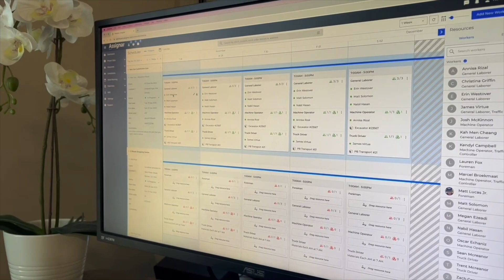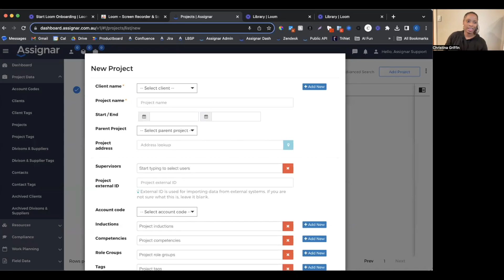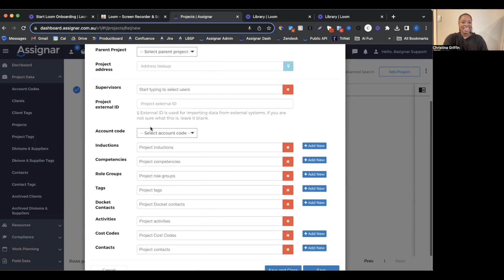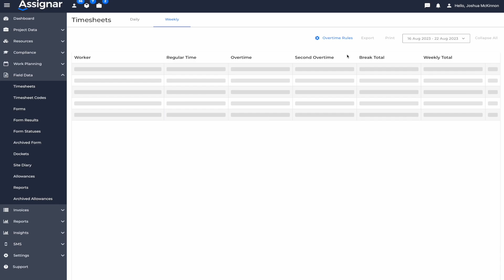What's New in Assignar: Designate Supervisors, Change Roles, Print Timesheets & More!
The weather may be chilly but this month's newest updates are SIZZLIN' 🔥🔥

Hear from Erin, Matt, Christina, and Joshua as they take you through everything that's new in Assignar for December.

Are you itching for even more *content*? Follow @assignar on Facebook, Instagram, X, and LinkedIn AND @assignarofficial on TikTok!

00:00 - Intro
00:18 - Our Denver Office
00:37 - Scheduler Updates (Changing Roles + Assigning Supervisors)
01:43 - Integrations (Account Codes + New Xero Functionality)
03:05 - Printing Weekly Timesheets
03:47 - Erin Wraps Up